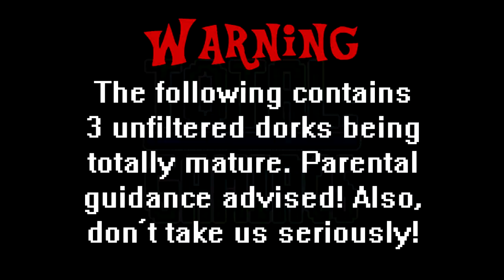TTL: G Kirby's EY #13: STRAIGHT OUTTA COMPTON!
Time to dance on snow and ice and flip some companies! Straight outta Kirby!